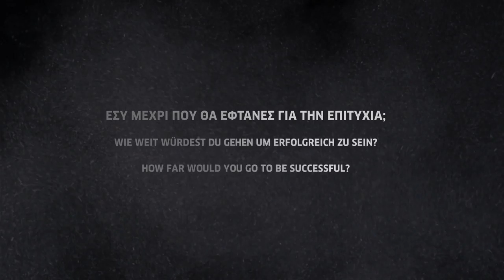BEING FAUST – ENTER MEPHISTO Teaser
Ο ΦΑΟΥΣΤ ΟΠΩΣ ΔΕΝ ΤΟΝ ΕΧΟΥΜΕ ΞΑΝΑΔΕΙ
Ένα παιχνίδια που δεν έχουμε ξαναπαίξει...Γίνε ο πρώτος που θα το ανακαλύψει!!!
Έρχεται στο Goethe-Institut Athen από 23/05 έως 25/05/2016. Η απόλυτη εμπειρία του gaming!
FAUST WIE ES IHN NOCH NIE GAB
Ein Spiel wie es noch nie gespielt wurde...Sei als erster dabei!!!
Beim Goethe-Institut Athen vom 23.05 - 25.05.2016.
#‎Goethe‬ ‪#‎GI_Athen‬ ‪#‎FAUST‬ ‪#‎BeingFaust‬ ‪#‎Nolgong‬